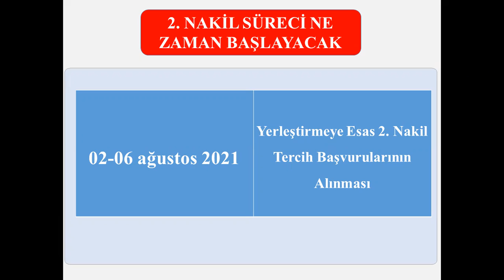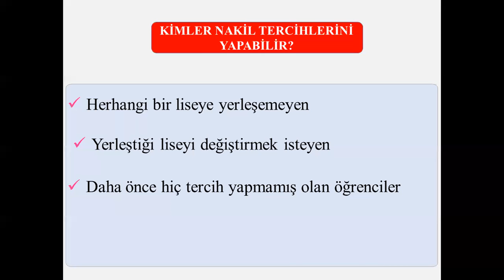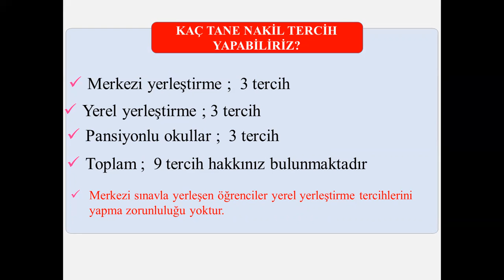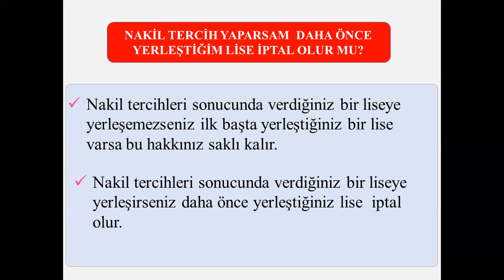LGS NAKİL SÜRECİNDE BİLMEMİZ GEREKENLER